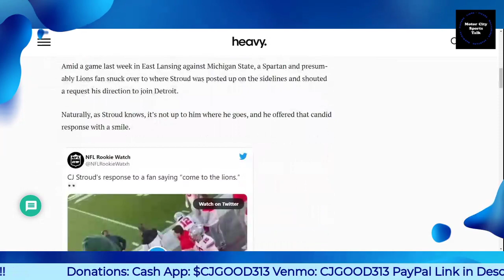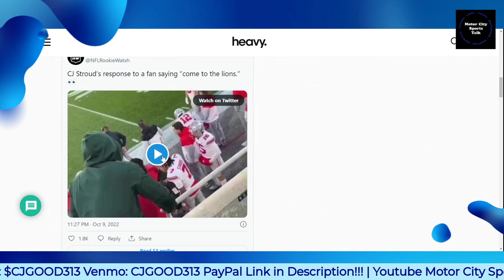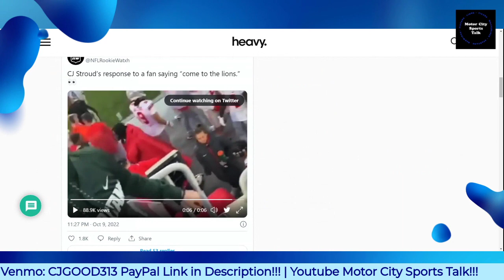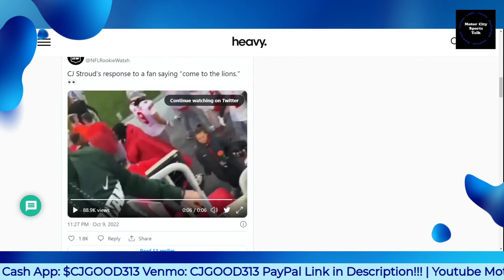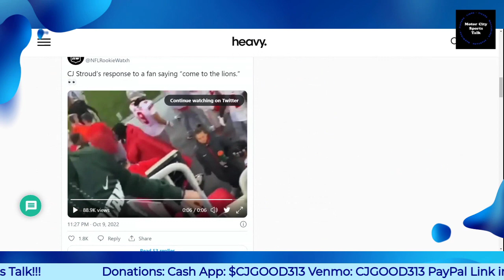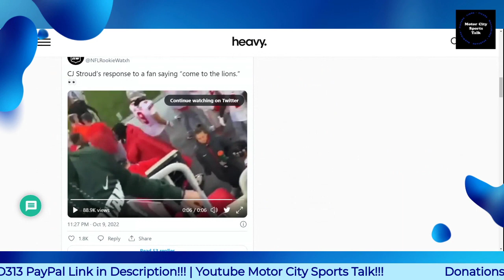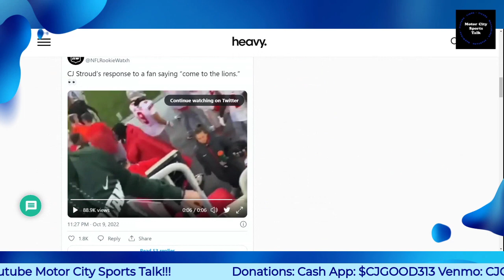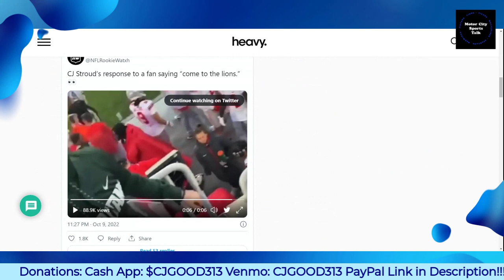Watch Ohio State QB C.J. Stroud Sends Message to Lions Fans About Potential NFL Future!!!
$CjGood313

CJGOOD313